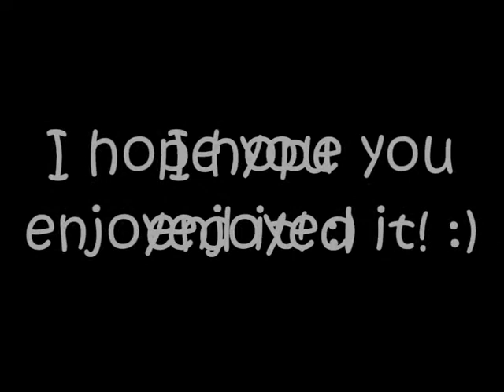Emily Dimes - Pieces of Me (Original Song)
This is a video of me singing one of my original songs, Pieces of Me, at a Talent Show for the theatre group I belong to :) I hope you enjoy it!